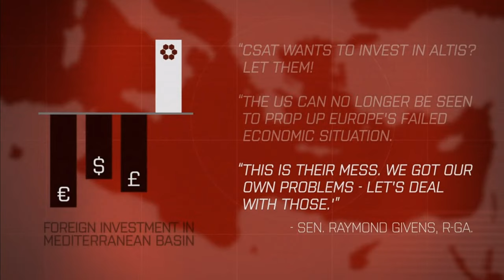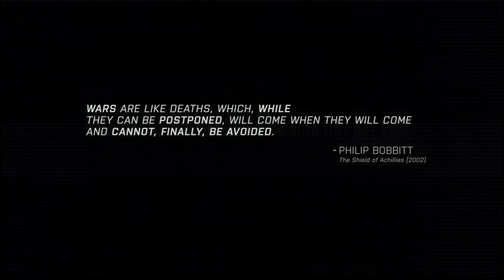ARMA 3 Campaign walkthrough [ 2K 60+fps ] East Wind Mission 1 - Drawdown 2035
East Wind Mission 1 - Drawdown 2035

ARMA 3 Campaign Gameplay Walkthrough [ 2K 60fps ]

Arma 3 made by Bohemia Interactive

my pc

Operating System
 Windows 10 Enterprise 64-bit
CPU
 Intel Core i7 7700K @ 4.20GHz (4.5Ghz boost)
RAM
 16,0GB Dual-Channel
Motherboard
 Gigabyte Technology Co. Ltd. H270-HD3-CF
Graphics
Gigabyte NVIDIA RTX 2060 6GB
Storage
 1TB Seagate
 250GB SanDisk (SSD)
 450GB KINGSTON (SSD)

My Arma 3 graphics settings 🎮

V-sync - OFF !!!

1920x1080
-Sampling - 100
-Texture -Ultra
-Objects -Ultra
-Terrain -Very High
-Shadows - Ultra
-Particles -High
-Cloud - Ultra
-PIP -Low

Visibility
-Overall -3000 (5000 when flying in jets)
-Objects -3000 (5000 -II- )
-Shadow -50
-PIP -500

Lighting
-HDR -Standard
-Dynamic Lights -Ultra
-Water Reflection -Very High

POSTPROCESS
-BLOOM -0
-RADIAL BLUR -0
-ROTATION BLUR -0
-DEPTH OF FIELD -0
-SHARPEN FILTER -100

AO: HBAO+ Strong
CAUSTICS: Enabled

POSTPROCESS COLOR CORRECTION
Default

ANTIALIASING
-FSAA : 4X
-ATOC : all trees + grass
-PPAA : FXAA Very High
-ANISO. FILTERING: Ultra